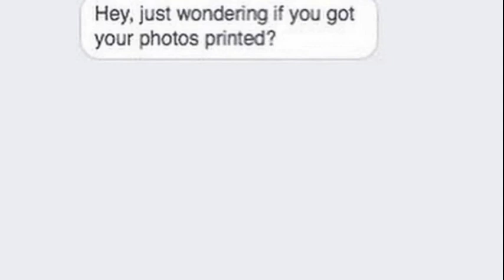ALIENS CONFIRMED!!!!!! 2021 NOT CLICKBAIT MUST WATCH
if you even DARE to think i put any effort or elbow grease into this, you will be massively disappointed B)))))))))